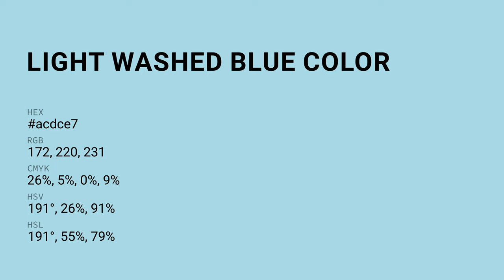Light Washed Blue color acdce7 hex color - Blue color - Warm color acdce7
What color is Light Washed Blue ? acdce7 hex color - Blue color - Warm color acdce7

Hex acdce7 Color Code is also known as Light Washed Blue color.

Hex acdce7 Color code in RGB color code model is created after adding 67.45% red color, 86.27% green color and 90.59% blue color.
Hex acdce7 Color code in CMYK color (process color) code model is generated after subtraction of 25% cyan, 4% magenta, 0% yellow and 9% black.